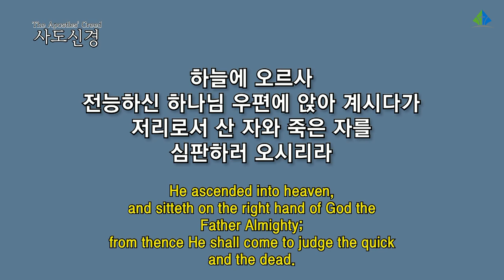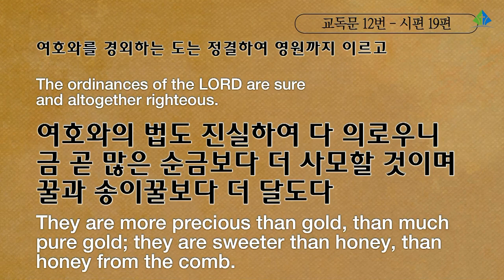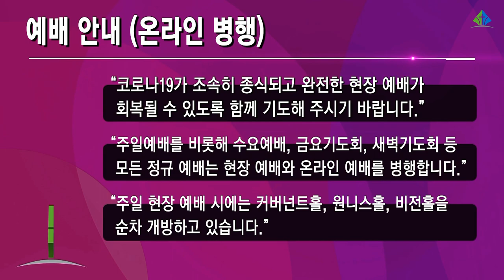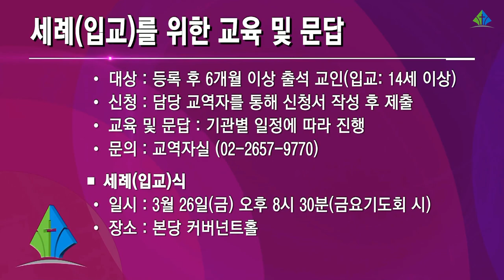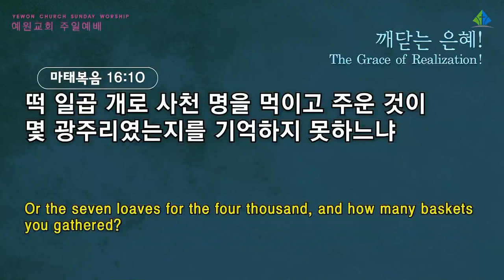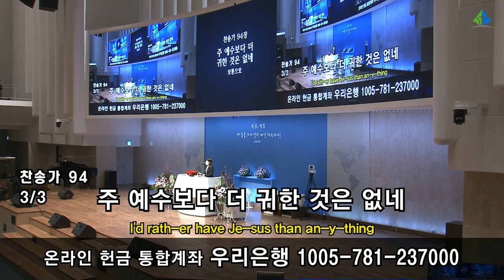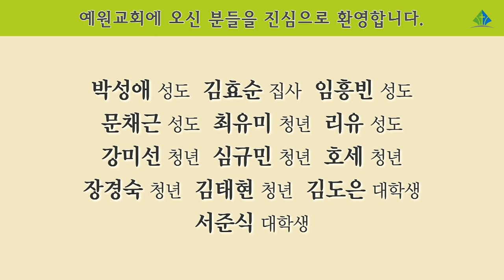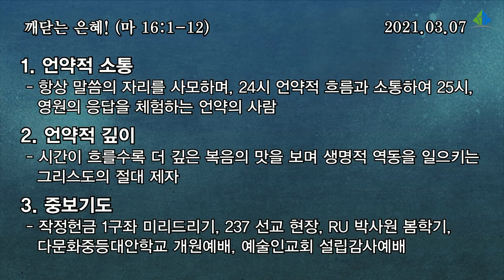[예원교회] 3부 주일 전체예배 - 깨닫는 은혜! - 정은주목사 - 2021.03.07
깨닫는 은혜!
정은주목사